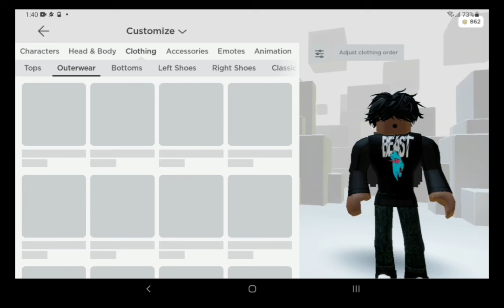when jimmy/mrbeast is gonna see my avatar